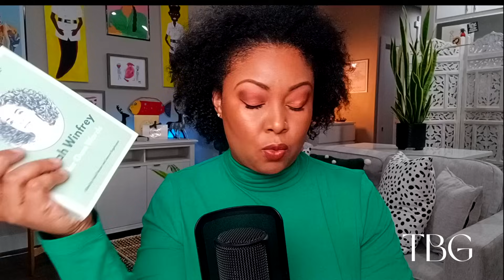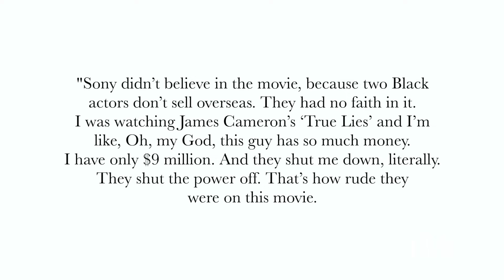THEY should have LISTENED to Mo'Nique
Black Hollywood should have listened to Mo'Nique. She tried to warn them.

As the entertainment industry reacts to Taraji P. Henson's recent breakdown over pay gaps between black actresses and their white counterparts, I reflect on the warnings that comedienne and actress, Mo'Nique gave.

I have not always agreed with her methods, but I understood and agreed with some of her sentiments. Tune in now.

WATH THE VIDEO ALL THE WAY TO THE END. THERE IS SOMETHING YOU NEEED TO SEE! Also, weigh in on the Question of the Day down below.

Tech deets:
Video edited by This Bahamian Gyal
Follow and stay up to date👇🏾